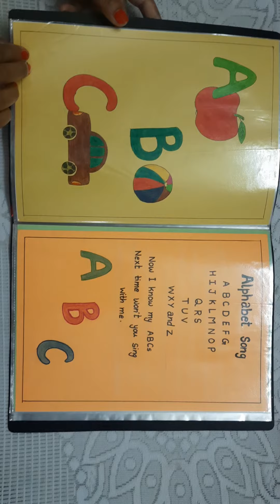Ntt english and hindi rhymes book#Rhymes for kids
rhymes#hindi rhymes#english rhymes#nttrhymeshandmadebook#creativeart#art#painting#easypainting#easypaintingstepbystep#paintingideas#drawing#pictures